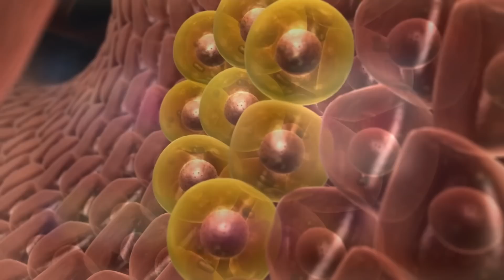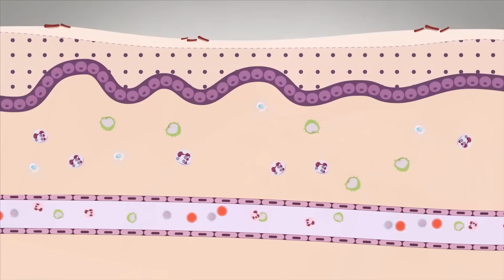Por que existen insectos que dejan sus larvas en tu cara? En serio por que?